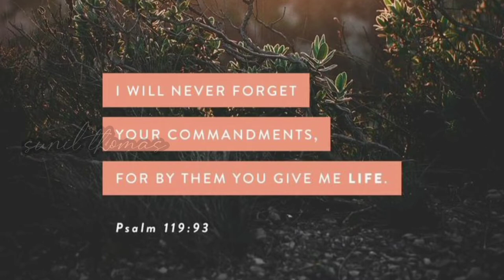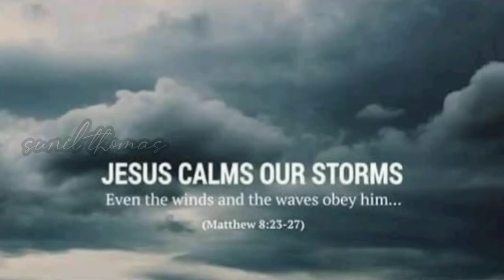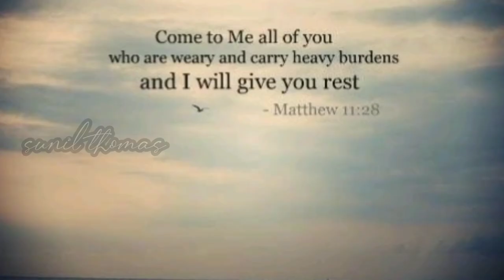പരിമള പർവത നിരകളിൽ| Zion Ministry| Song No.15 | Sunil Thomas.